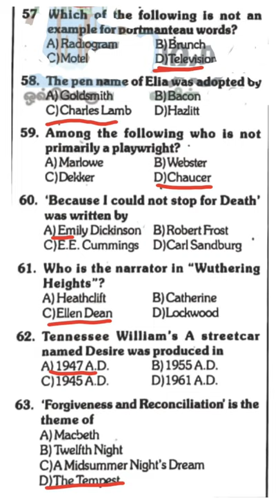TRB English preparation// today questions